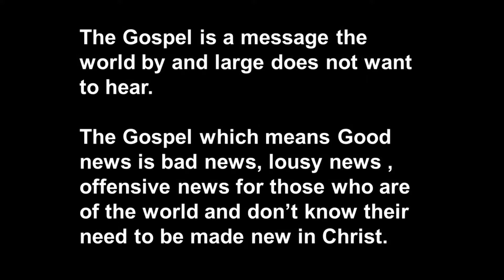Take up your Cross and Follow Him - 25 June 2017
Today's reading from Matthew 10:24-39 has some tough teachings. The gospel speaks truth and that creates division. Listen as Rev. Drew examines the text.